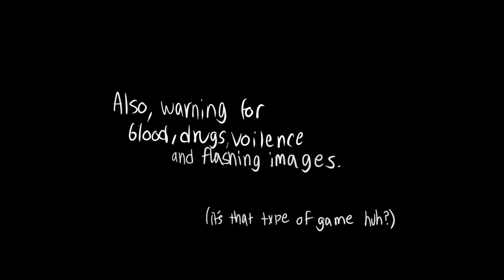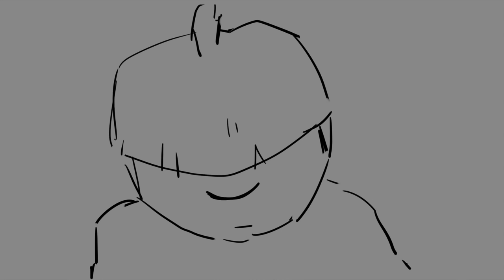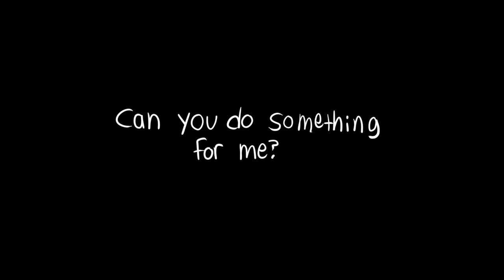Joy - a Lisa the painful animatic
Sorry to all my taz fans, but Lisa is such a fantastic game and I just had to dedicate some time to do an animatic for it. these games have some of the deepest stories I've ever experienced in a video game, I left out TONS off stuff so if you still want to play it you're not totally spoiled. (keep in mind it gets VERY, VERY dark.)

Programs used: Paint tool sai, Imovie.